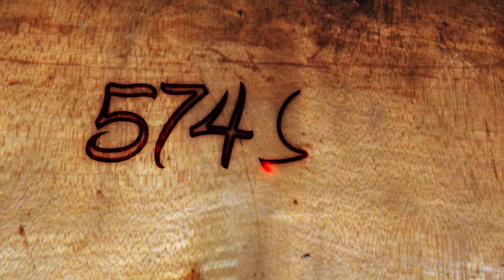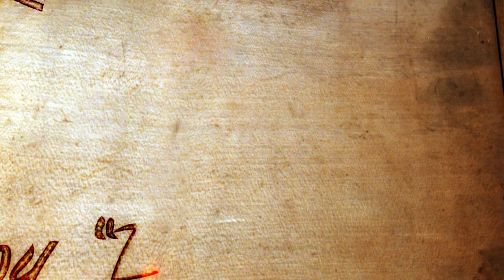574 Sports January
Tanner Camp Sits down with another Maple Leaf Athlete of the Week! And Featuring a new segment: "The Bullpen"

Credits:

Director: Karen Ramos
Hosts: Spencer Buttermore, Laura Hoover, Anthony Todaro
Reporters: Tanner Camp, Brad Stoltzfus
Sportscaster: William Troyer, Zack Begly, Alyson Priggy, Ben Cotten
Cameramen: Ben Hathaway, Zack Begly
Logos: Sam H.
Animated Graphics: Laura Hoover